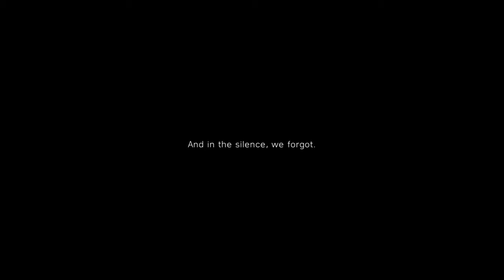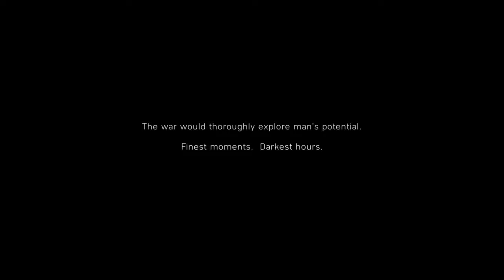BATTLEFIELD V 4K GAMEPLAY [ MY COUNTRY CALLING ] XBOX ONE X